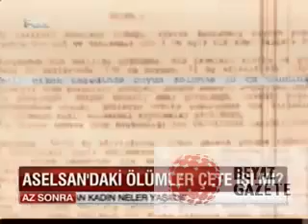Katledilen ASELSAN çalisanlari gerçegi.